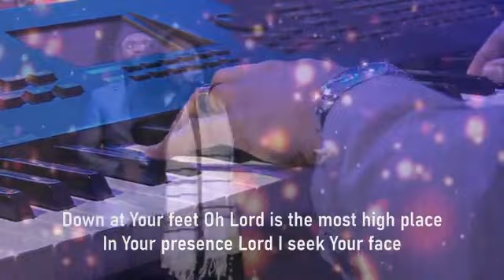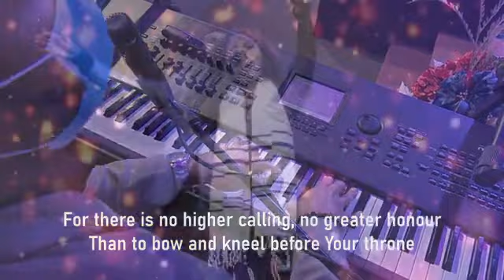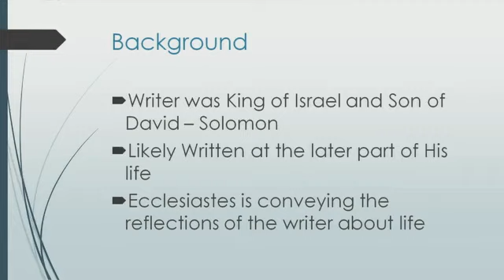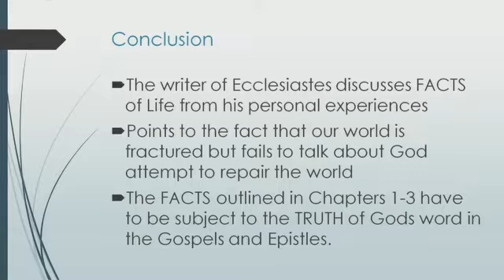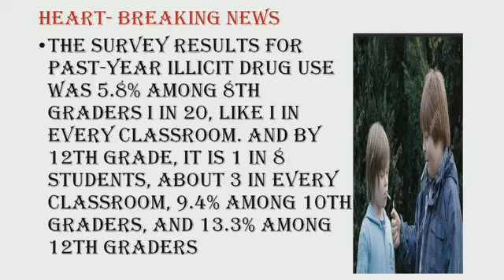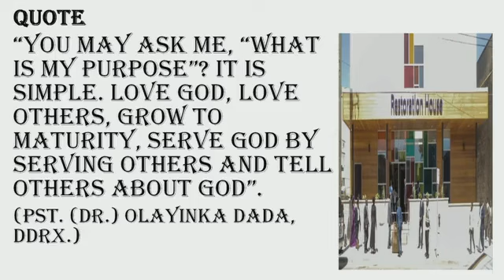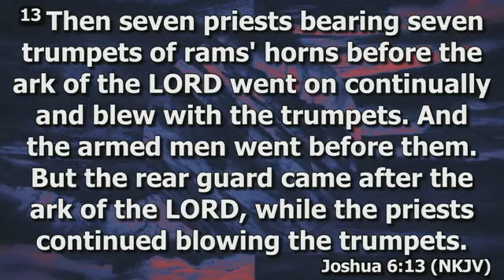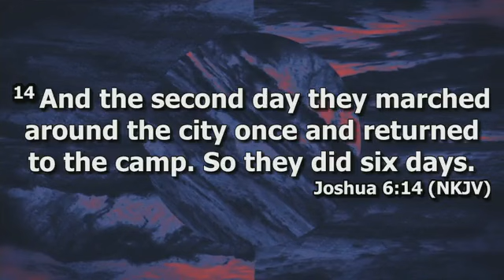Super Praise Sunday at RCCG, Restoration House Hamilton| December 12, 2020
Over the last 5 days, we've been praising God together as part of our Break Forth 7 days of praise. Today doubles as our thanksgiving Sunday and Day 6 of Feasting in the Palace of Praise. Join us as we praise the Lord.